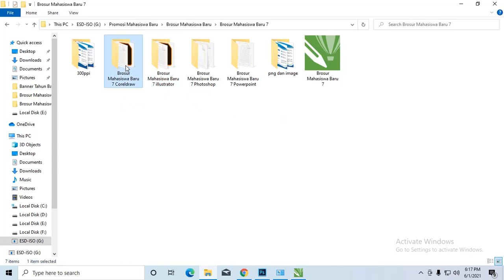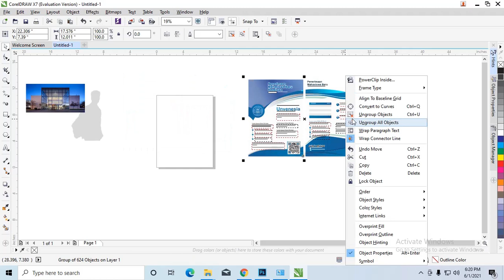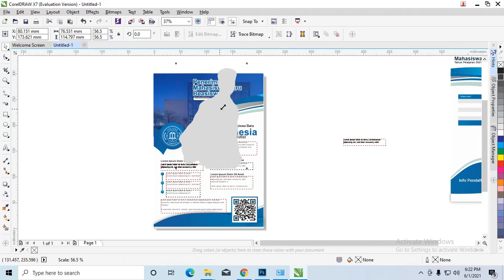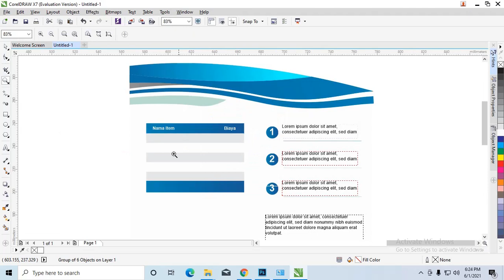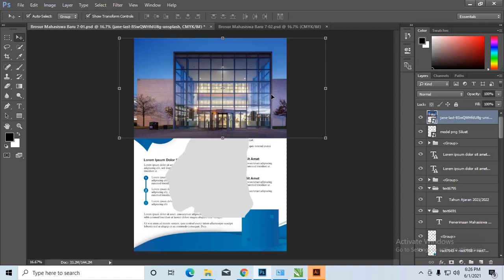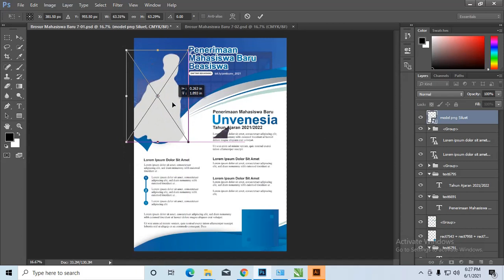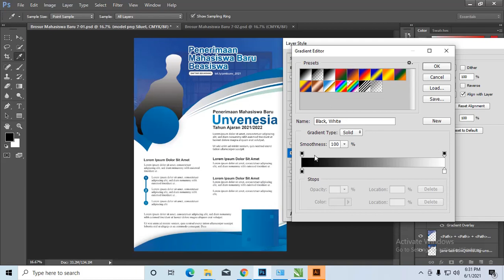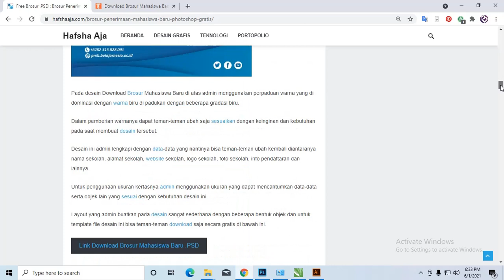Download Di Sini : Download Brosur Mahasiswa Baru CorelDraw Dan Photoshop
selamat pagi teman-teman jumpa dengan kita sekarang kita masih membahas ke sekian kalinya tentang Download Brosur Mahasiswa Baru CorelDraw

kali ini yang akan dibahas menggunakan desain 2 lipat dengan ukuran a4

admin disini membuat dengan konsep warna biru dan putih ini dibuat dengan menggunakan satu konsep desain yang bergadung dalam 2 halaman

Seperti biasa admin disini menggunakan model dan logo dari freepik saja nanti ini tidak dibagikan, sisanya kita akan bagikan di artikel ini

admin juga akan membagikan Brosur Mahasiswa Baru dengan format .psd

Bagaimana Desain Brosur Mahasiswa Baru CorelDraw
Desain yang admin gunakan disini dengan konsep biru didalamnya ada 2 halaman dengan halaman pertama untuk cover

sedangkan untuk halaman kedua untuk informasi selengkapnya, ada juga barcode dan tabel untuk rician biaya jika langsung ingin di include kan kedalam brosur

Selebihnya bisa disesuaikan dengan kebutuhan teman-teman

File Brosur Mahasiswa Baru CorelDraw Dan Ai
ada 2 file yang akan yang akan dibagikan yaitu format .ai dan format .psd dini teman yang menggunakan coreldraw silahkan bisa dilakukan dengan cara diimport saja

tapi terkadang ada beberapa objek atau style yang harus diatur ulang yang terkadang saya alami dan ini hal yang mudah yaitu:
Transparansi
terkadang transfaransi harus di atur ulang karena terlihat warna menjadi berubah tidak seperti thumbail teman-teman bisa menggunakan dengan transparant tools

biasanya yang berubah adalah overlay, softlight  dan sejenisnya atau terkadang harus diatur opasitiya

 Gradasi
untuk gradasi kita juga terkang memakai properti transparansi jadi silahkan di cek ulang

Model Dan Backgroud
admin menggunakan model dari freepik dan foto sekolah dari uplash jadi ini tidak dibagikan silahkan teman-teman dimasukan saja data sekolah anda

Download Brosur Mahasiswa Baru CorelDraw Depan

pada bagian ini adalah bagian cover terlihat ada model dan judul di sana juga disematkan untuk link pendaftaran dekat tombol download

ada juga barcode untuk link pendaftaran jika ingin di scan atau menggunakan nomor kontak what'shap untuk panian pendaftaran  Mahasiswa Baru CorelDraw Depan

Download File Di Sini  Download Versi .PSD Di Sini

Download Brosur Mahasiswa Baru CorelDraw Belakang

ini adalah desain bagian belakang ada judul bagian atas kiri dan juga beberapa deskripsi juga dibagian kiri bawah ada kontak pendaftaran

admin mengkhususkannya untuk informasi lanjutkan dari Desain Brosur Mahasiswa Baru CorelDraw, silakan link download ada dibawah:

Alternatif Download File Di Sini  Download Versi .PSD Di Sini

Jangan lupa juga Siapkan informasi brosur anda, ada beberapa yang bisa di gunakan dalam brosur seperti dibawah
No Kontak dan biaya daftar
Nama Sekolah Tinggi tinggi
Waktu atau gelombang pendaftaran
Logo Sekolah Tinggi tinggi
Barcode
Alamat Sekolah Tinggi tinggi
Icon siswa Sekolah Tinggi tinggi